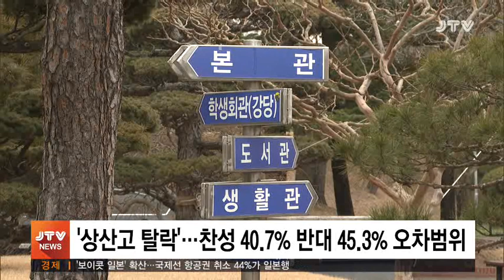[JTV 저녁뉴스]2019.7.25(목)